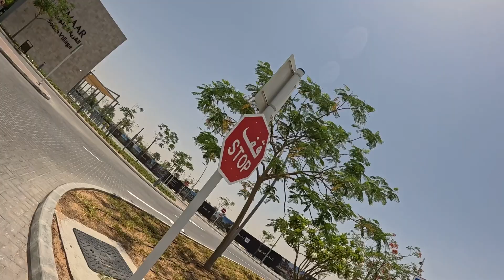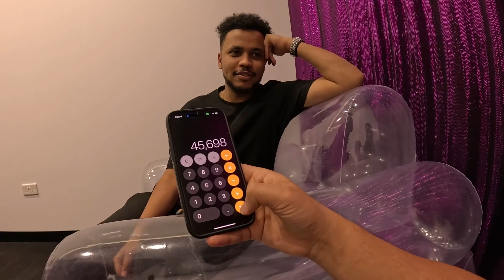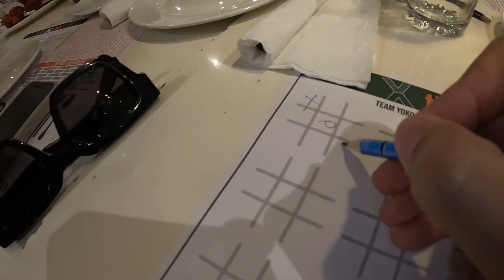Why Did The Chicken Cross The Road?